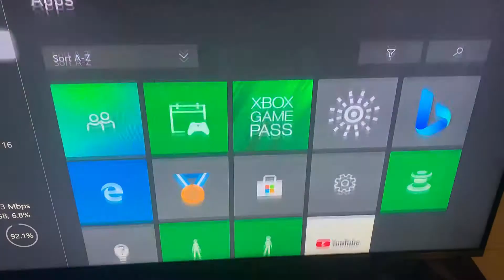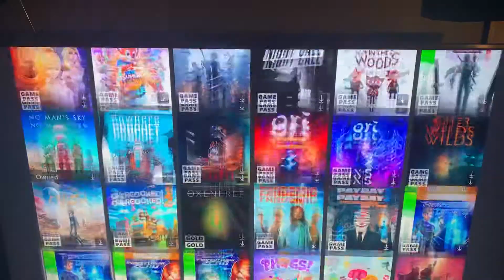Series X digital Collection Over 600 games